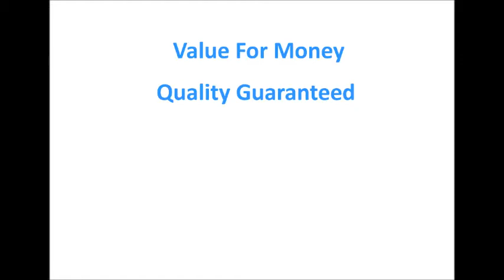SD133 Chaise Corner Sofa Bed | Sofas Direct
With a few quick actions, you can turn this three seat chaise corner sofa into a cosy bed that is sure to be the perfect place to rest and relax